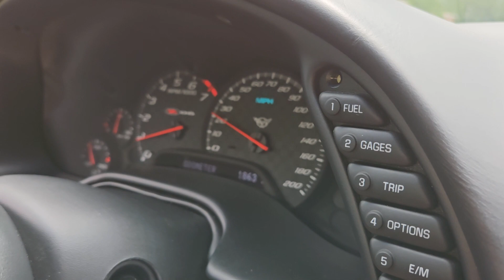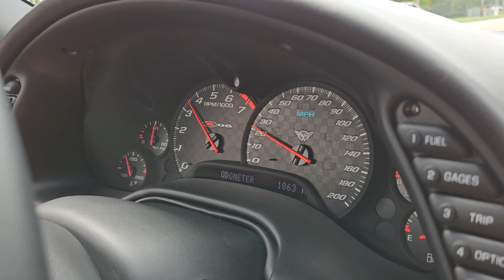2003 Z06 short drive. Windows down.